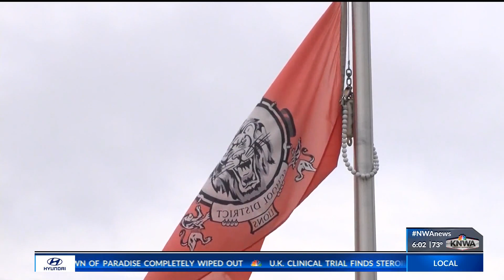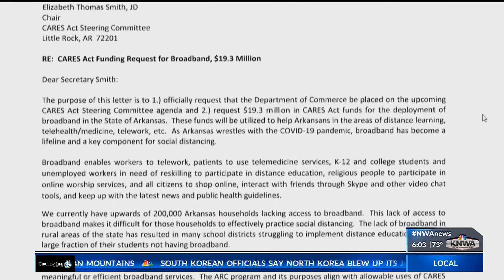CARES committee requests millions for rural broadband amid pandemic